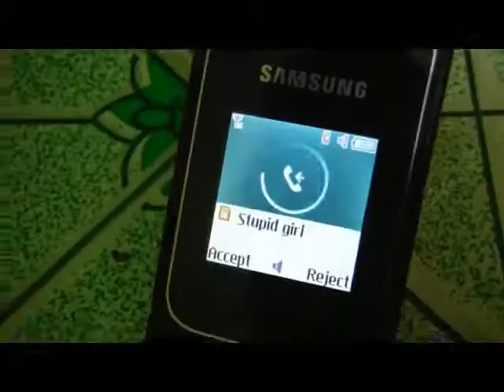Eric is Nice Guy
Merry Christmas. Please support me.